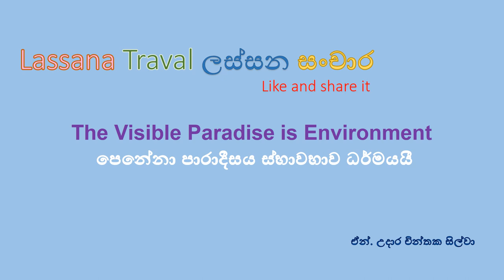යන තැන ලස්සන සිතුවම් කැමරා ඇසින්. ඔහියට ආවේණික සුන්දරත්වය. The visible paradise is environment -